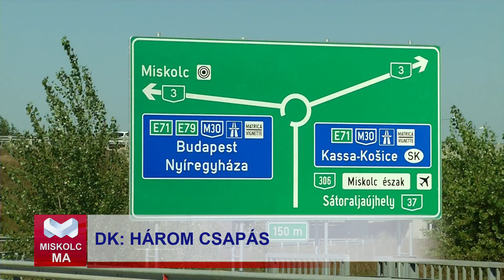DK - Három csapás